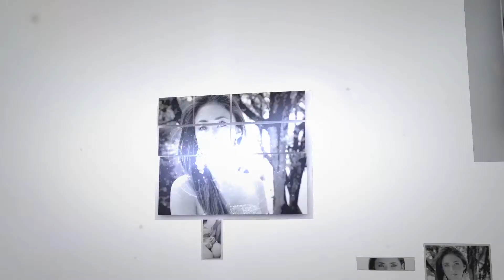Poster blanco y negro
Video realizado para Color Líquido, Poster blanco y negro